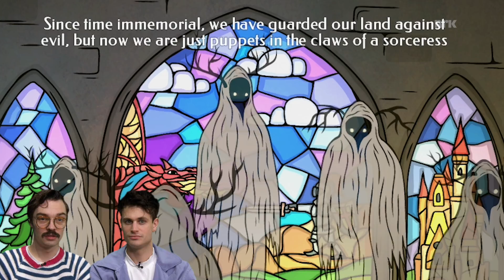ALT FOR CREEPY! - Creepy Tale 2 (Del 2)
Vi fortsetter på Creepy Tale 2!